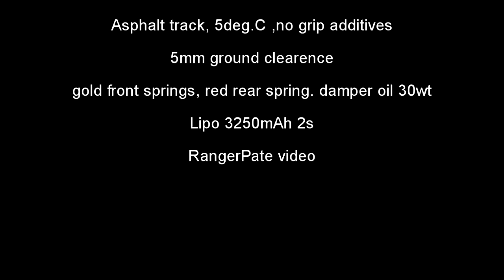F104 tire test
First tires are tamiya hard front and soft rear.